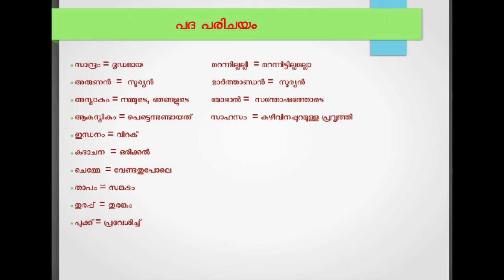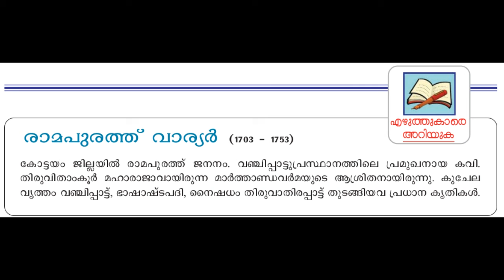Std8 Malayalam AT സാന്ദ്ര സൗഹൃദം ഭാഗം 2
കെ.വി. അബ്ദുൽ മജീദ്.Gvhss Tsy